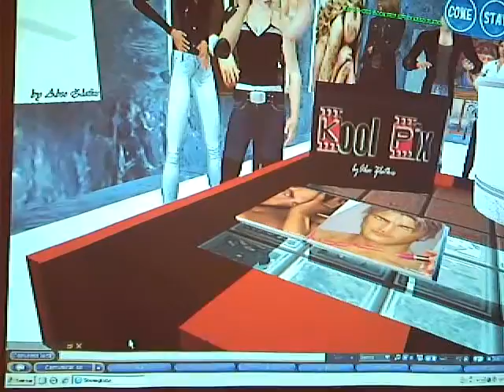Visita à Exposição da Galeria Ice Caverns - Parte 2 de 5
Visita à Galeria Ice Caverns (Alpine Executive Center/ Second Life) monitorada pela curadora Sunset Quinnell, com os alunos da disciplina Novas Midias do curso de Bacharelado em Artes Visuais do Centro Universitário Senac.
Mediação: Isa Seppi, coordenadora do curso, através de seu avatar Janjii Rugani.
Participação: Romero Tori, professor da disciplina, através de seu avatar Romano Flow.
Local: Ice Caverns (Alpine Executive Center)
Data: 22/09/2010